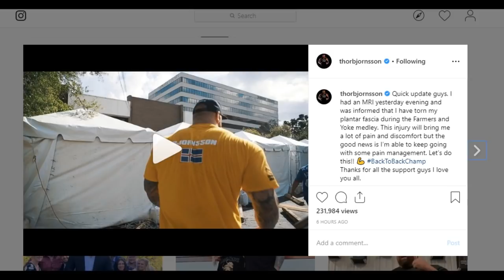Thor Bjornson INJURED at WORLD'S STRONGEST MAN